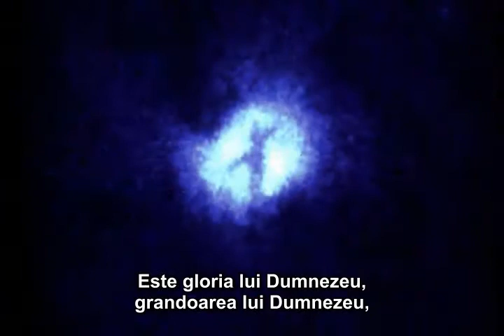Louie Giglio - How Great is GOD 1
majesty of GODv